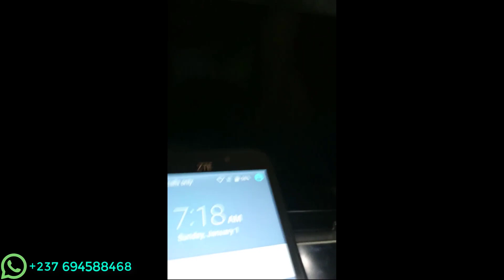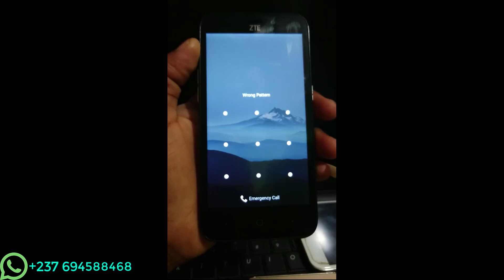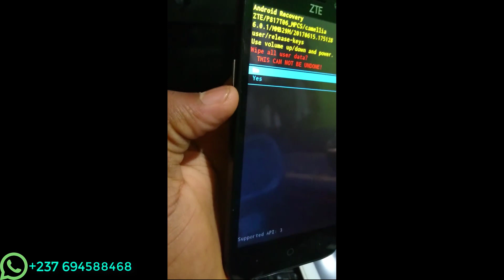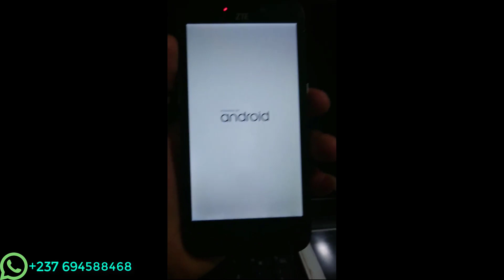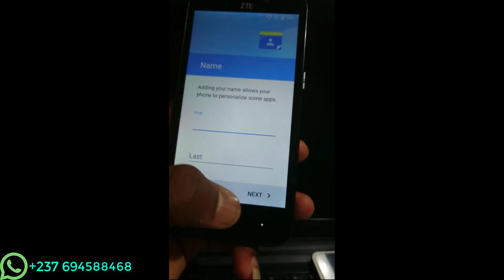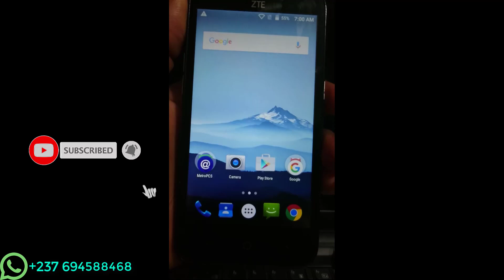Comment débloquer un téléphone ZTE gratuitement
Salut à toi et bienvenue dans la description de cette vidéo aujourd'hui je t'apprends comment débloquer les téléphones de marques  ZTE plus facilement.
page Facebook : phones unlock officiel